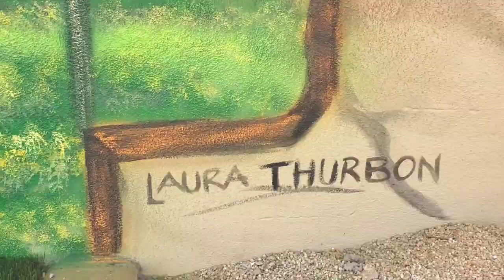Beautiful sunrise sunset desert outdoor patio mural art Time Lapse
Time lapse video of artist muralist painting a sunset sunrise in the arizona desert with bright colors and broken wall effect